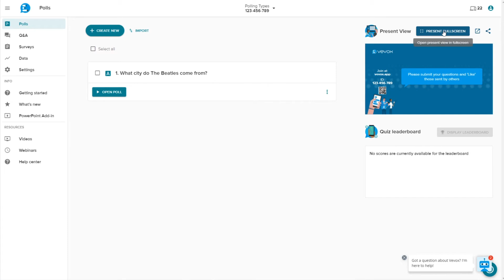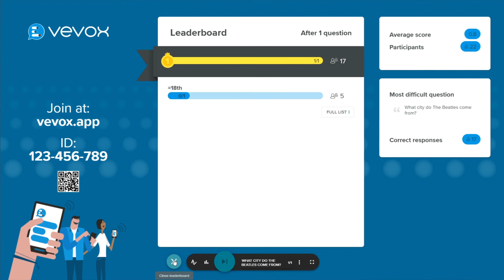Polling Types: Open Text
The text poll or open-ended questions allows participants to enter a text-based response of up to 2,000 characters. By asking an open-ended question, you are giving your participants the opportunity to answer whatever they like, without limiting or influencing them with predefined answers.

Try Vevox today!  For more information or to sign up for your FREE

If you still haven’t found what you were looking for, then try Vevox's online help manual